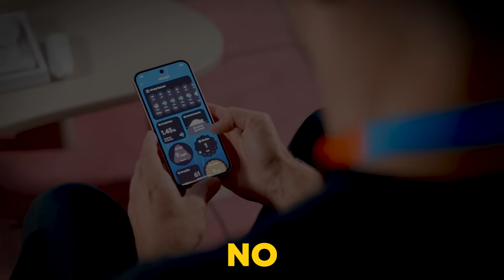AI Gadgets That Will CHANGE Your LIFE in 2025!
Get ready for the future! In this video, we're showcasing the  AI Gadgets That Will CHANGE Your LIFE in 2025! From AI assistants to smart home devices, these tech innovations are revolutionizing the way we live. Don't miss out on the future of AI!

What are the top AI gadgets to look out for in 2025
How will AI-powered smart home devices enhance daily living in 2025
Which AI health monitoring devices are set to revolutionize personal healthcare in 2025
What advancements can we expect in AI-driven wearable technology by 2025
How will AI integration in smartphones change user experiences in 2025
What are the latest AI innovations in personal robotics for 2025
How will AI-powered virtual assistants evolve in 2025

Stamp:
0:00 - 0:20 AI Gadgets That Will CHANGE Your LIFE in 2025
0:21 - 1:11 Project Moohan
1:12 - 2:00 Humane AI Wearable Pin
2:01 - 2:27 Looi Desktop Robot
2:28 - 2:35 Which AI Gadget Would You Try First
2:36 - 2:50 Outro & Subscribe for More AI Gadgets